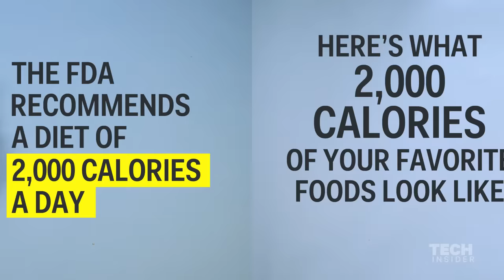What 2,000 Calories Looks Like | Tech Insider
The FDA recommends that we eat a balanced diet of 2,000 calories a day. Some days we do a better job passing on the pizza and reaching for a salad, and some days it's digging into a full pint of ice cream sort of day. Here's what 2,000 calories of various food items look like.